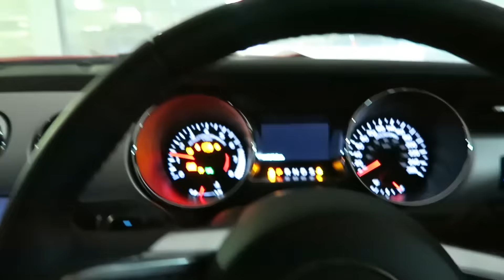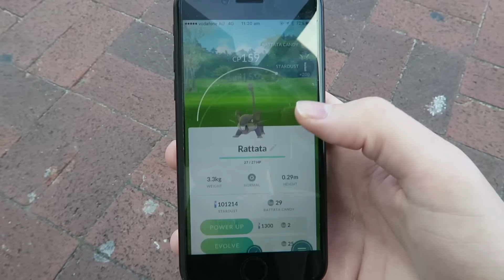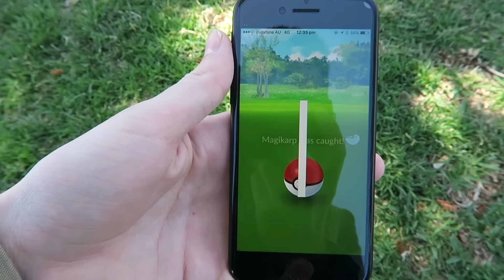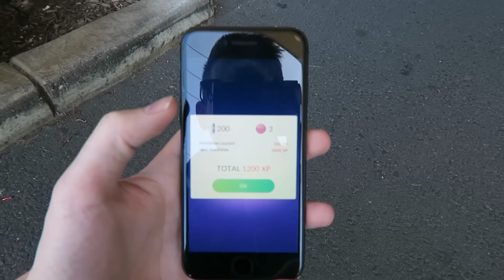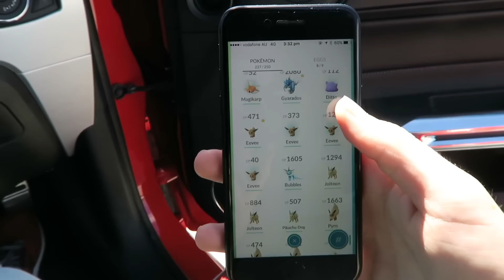Catching Ditto In Pokemon GO (100% REAL)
How to catch Ditto in Pokemon GO? Well don't stress! In this video I show you actually catching a Ditto in Pokemon as well as How to catch Ditto in Pokemon GO! This Rare Pokemon GO Ditto Pokemon has Just been released and disguises itself as a Pidgey or Rattata and then transforms. He is one of the more  Rare Pokemon Go Pokemon so be on the look out! Ditto in finally in Pokemon Go YAY!